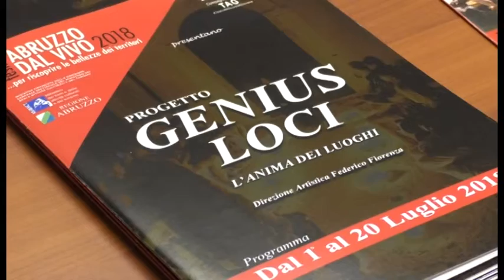Rockroads: 6 e 7 luglio a Piano Roseto di Crognaleto